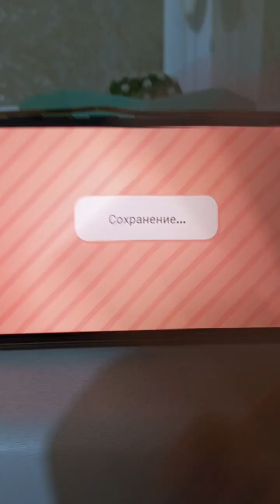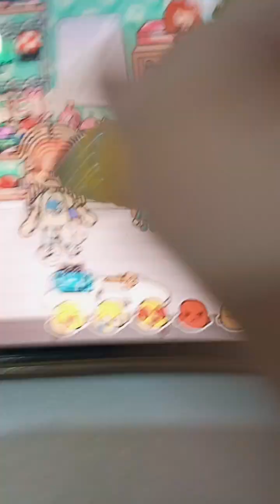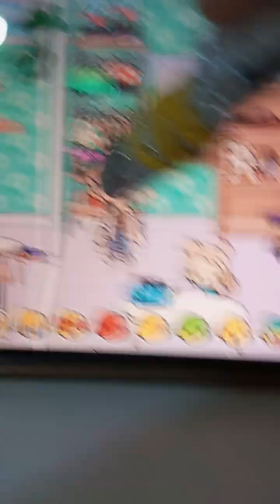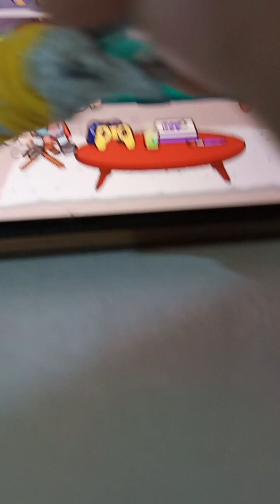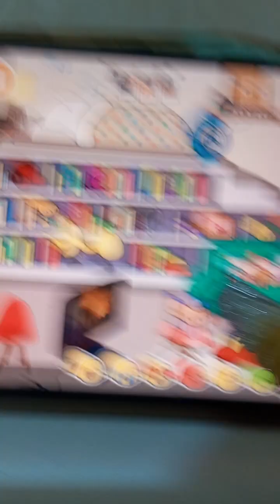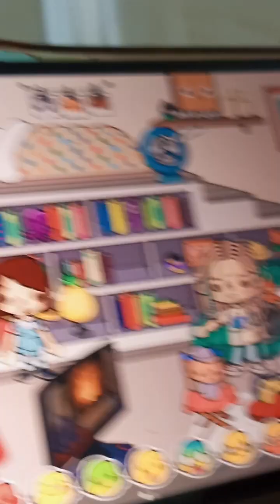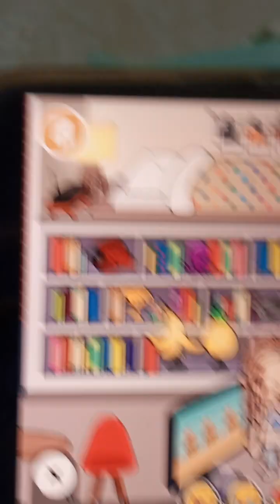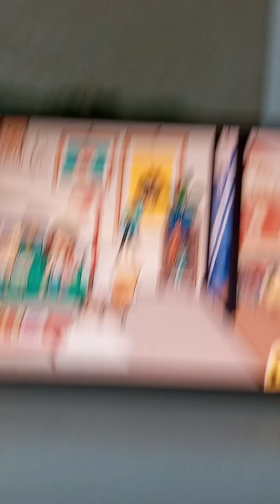5 ноября 2023 г.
что-то не так